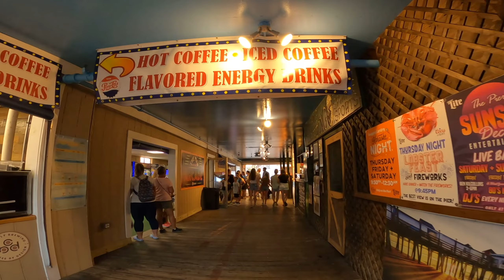Walk the Old Orchard Beach - 7/19/22